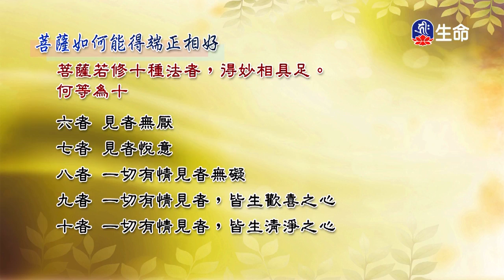除蓋障菩薩的修行法要-3_海濤法師救護眾生講座_(lifetv_20200416_01：00)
海濤法師救護眾生講座_除蓋障菩薩的修行法要。